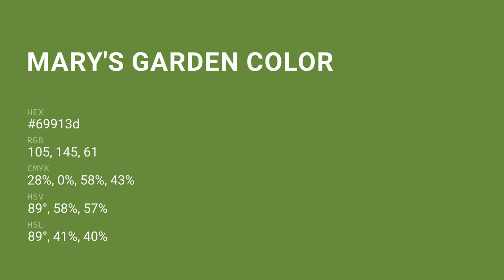Mary's Garden color 69913d hex color - Green color - Cool color 69913d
What color is Mary's Garden ? 69913d hex color - Green color - Cool color 69913d

Hex 69913d Color Code is also known as Mary's Garden color.